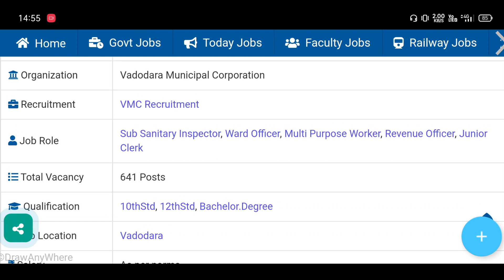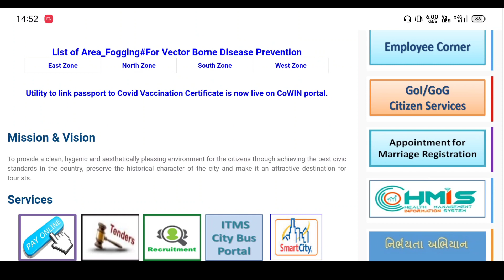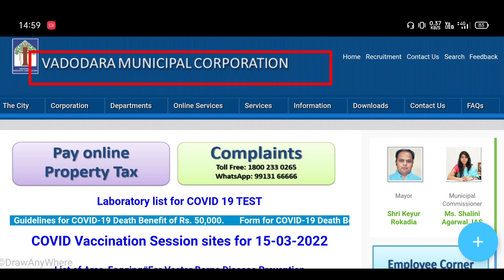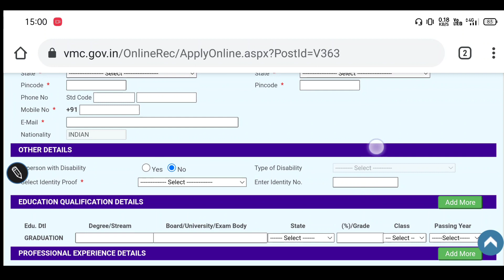VMC Recruitment 2022 | VMC New Job Vacancy | Vadodara Municipal Corporation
VMC Recruitment 2022
VMC New Job Vacancy
Vadodara Municipal Corporation